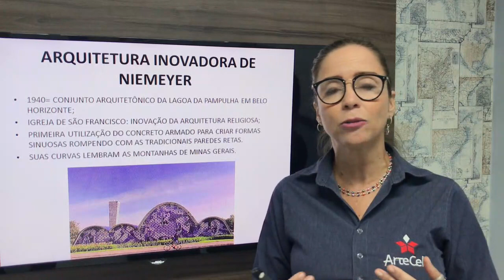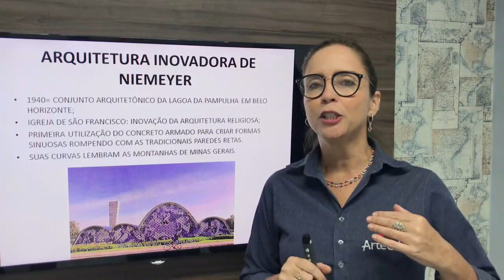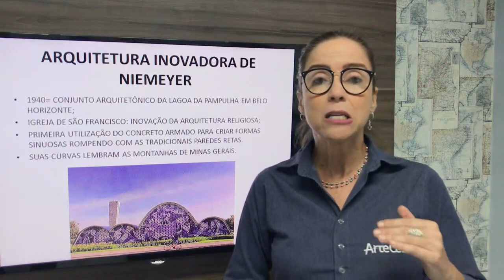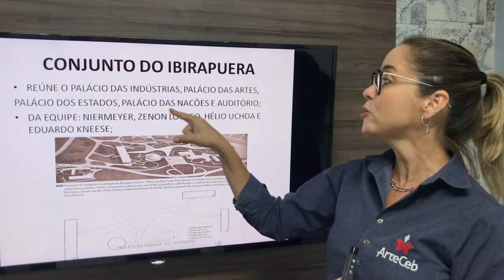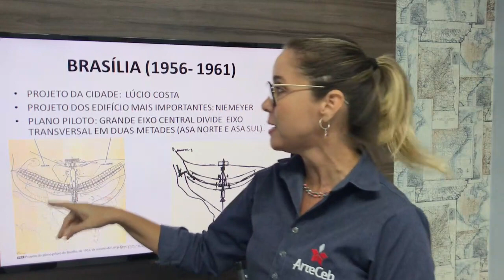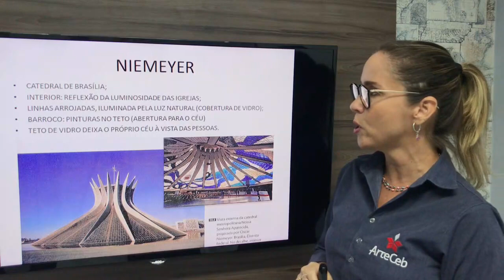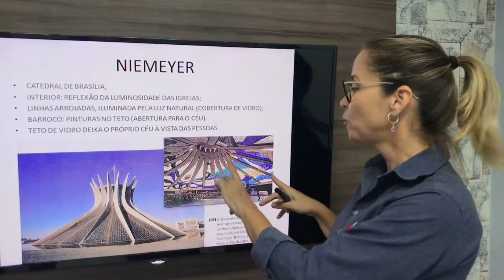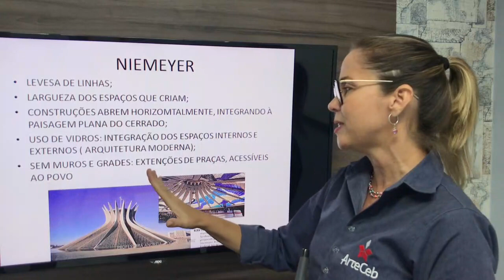21/07 - 7º ANO (EF) - ARTE - MÓD. 3 - ARQUITETURA INOVADORA DE NIEMEYER - ANDRÉIA MARTINS